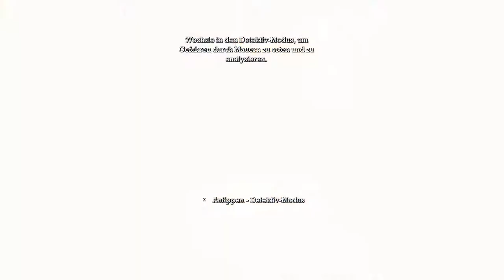Lets Play Batman Arkham Asylum - Die Spur vom Officer Endet #3